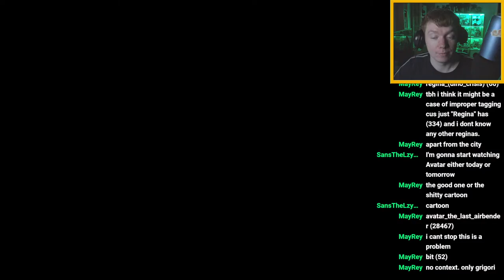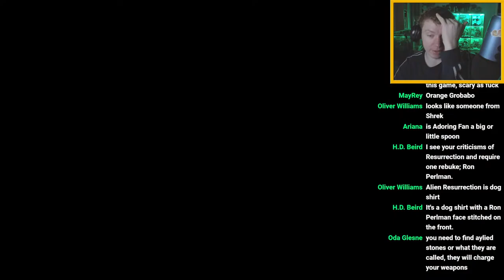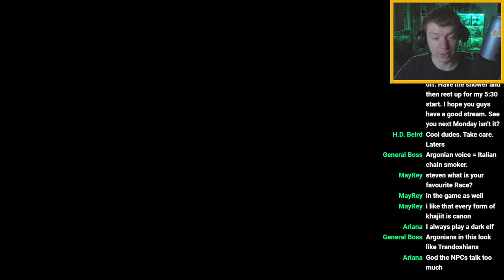Patron Poll Stream | Murdering so our new friends think we're cool, in Elder Scrolls IV: OBLIVION #6